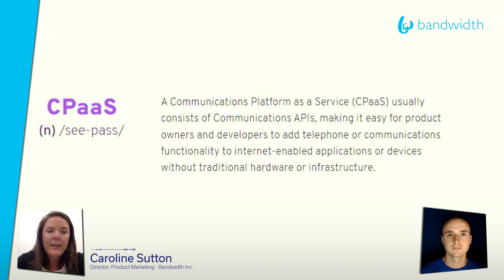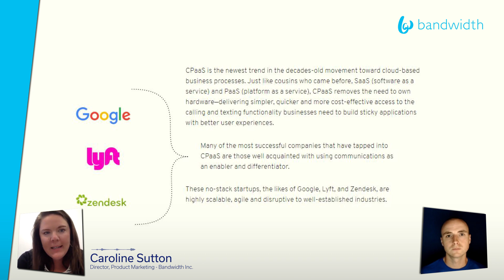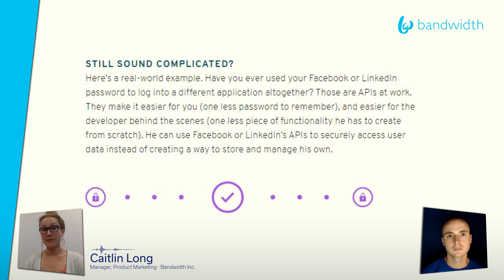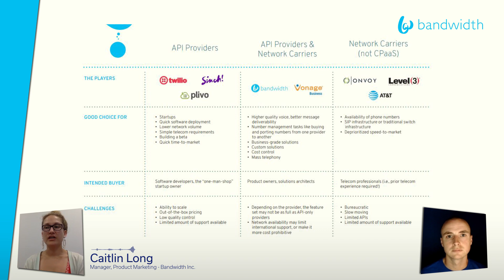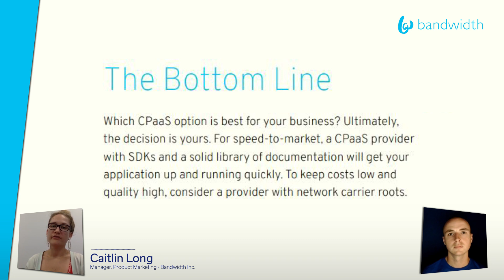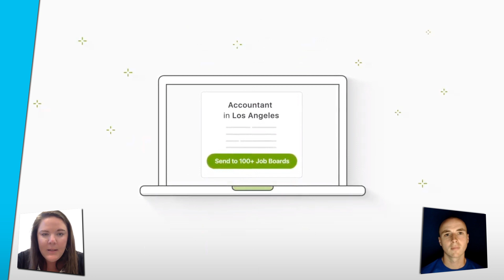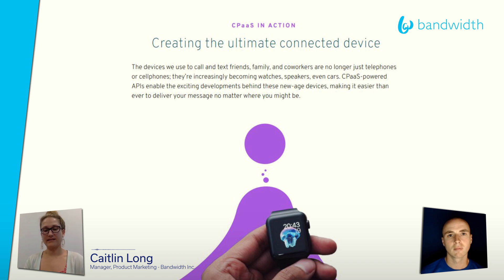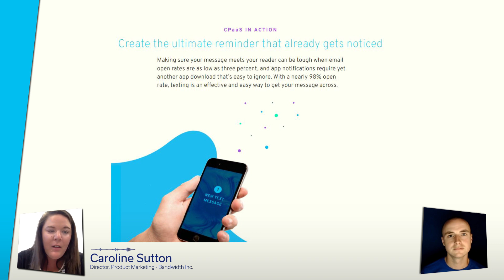How is CPaaS Transforming the Enterprise?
UC Today are revolutionising the webinar. Gone are the days of boring slide decks and bland presentations as we bring you interactive video conversations augmented with stunning visuals.

Today's webinar looks at CPaaS, communications-platform-as-a-service, with a view to understanding more about how and why it is changing the ways in which enterprise organisations communicate. Integrating communications functionality directly into business processes has already transformed several industries and now the potential for further disruptive use cases is expanding.

Key Takeaways

• Learn what exactly CPaaS, communications-platform-as-a-service, is and what it can do for your business

• Understand why enterprise organisations around the world are adopting CPaaS platforms to improve their business processes

• Discover the different types of CPaaS providers and understand the range of benefits each variant can provide

• See a host of innovative CPaaS use cases that have already transformed business functions and entire industries globally

The CPaaS market is one of the fastest growing technology industries with many innovative platform providers offering integration services that would have been unimaginable historically. This webinar will help you understand and leverage one of the most cutting edge areas of communications technology.

Watch at your desk or from your mobile phone and get all the latest information on emerging areas of technology and thought leadership topics. UC Today are changing the traditional webinar to inform and educate in the most interesting way possible.

Rate, review, share on YouTube and join the conversation on LinkedIn, Twitter and email.

Presenter Patrick Watson with Caroline Sutton, Director for Product Marketing, and Caitlin Long, Manager of Product Marketing at Bandwidth Inc.